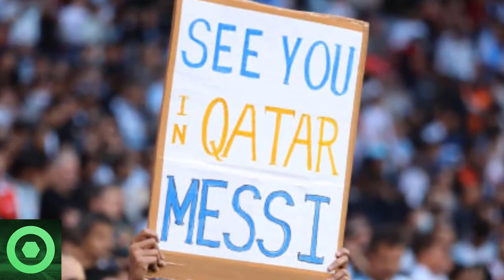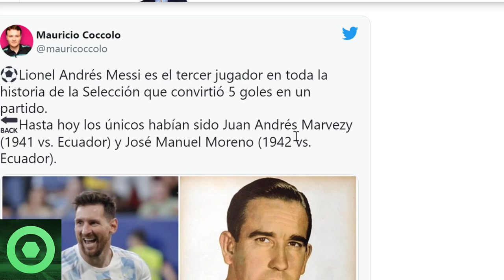💥¡𝗢𝗷𝗼!💥 𝗠𝗮𝗿𝗮𝘃𝗶𝗹𝗹𝗼𝘀𝗮𝘀 𝗡𝗼𝘁𝗶𝗰𝗶𝗮𝘀 De LEO MESSI 🔴 𝗧𝗿𝗲𝗺𝗲𝗻𝗱𝗼 𝗥𝗲𝗰𝗼𝗿𝗱 De LEO, SCALONI 𝗦𝗲 𝗣𝗿𝗼𝗻𝘂𝗻𝗰𝗶𝗮 🟥